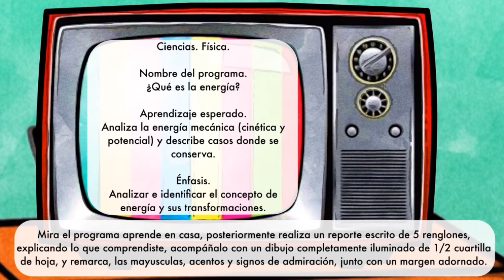APRENDE EN CASA QUE ES LA ENERGIA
Ciencias. Física.

Nombre del programa.
¿Qué es la energía?

Aprendizaje esperado.
Analiza la energía mecánica (cinética y potencial) y describe casos donde se conserva.

Énfasis.
Analizar e identificar el concepto de energía y sus transformaciones.